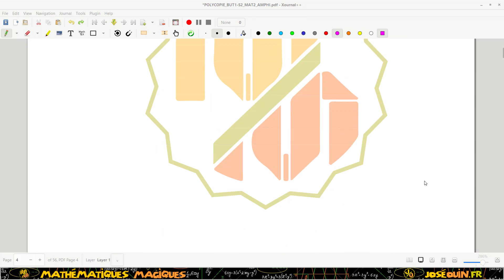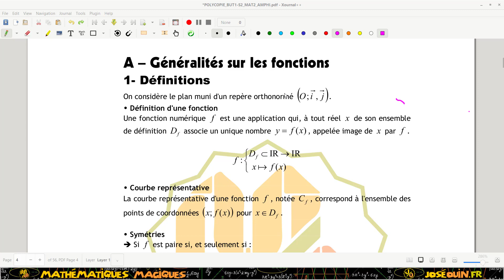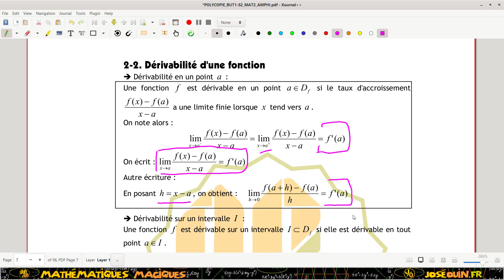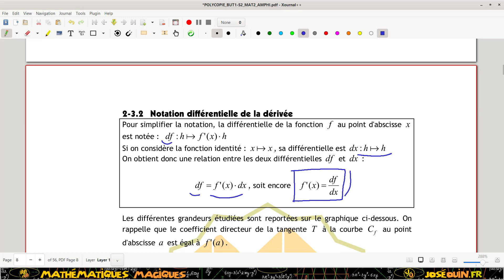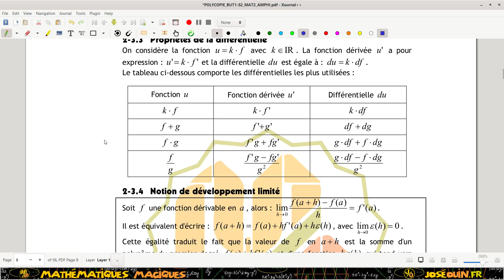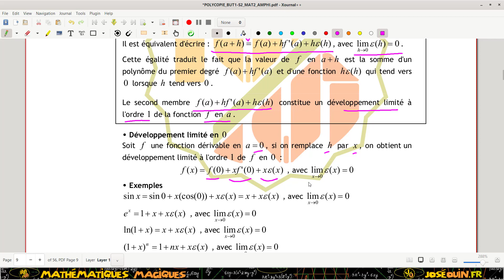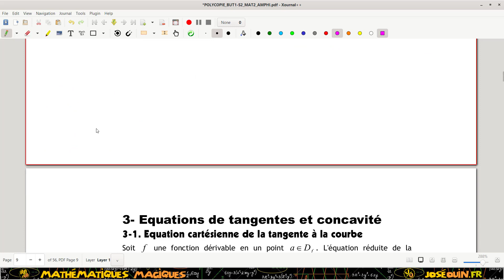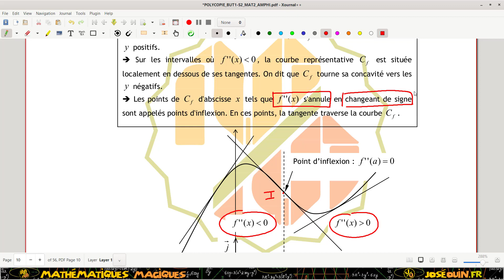BUT1 - Semestre 2 - MAT2 - Généralités sur les fonctions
📌 Description de cette vidéo :
Cette vidéo est un cours de mathématiques MAT2 du Semestre 2 du BUT1 (1ère année du BUT). Il s'agit de généralités sur les fonctions.

📌 Ouvrage de Mathématiques pour le DUT Génie Civil :
L'ouvrage suivant est disponible à la Bibliothèque Universitaire ou sur un site marchand (Fnac, Ellipses, Amazon, Décitre, etc.). Il comporte un cours complet ainsi que des exercices corrigés.
Titre : Mathématiques pour le DUT Génie Civil
Pages : 560 pages
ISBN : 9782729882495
Éditeur : ELLIPSES

📌 Des Q.C.M corrigés pour préparer les examens
Des Q.C.M corrigés pour pouvoir travailler en autonomie.